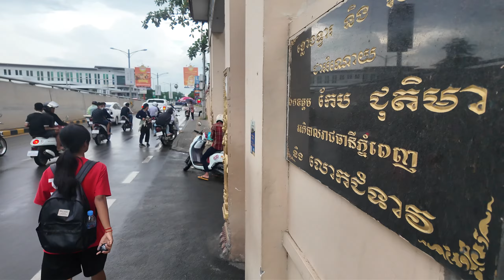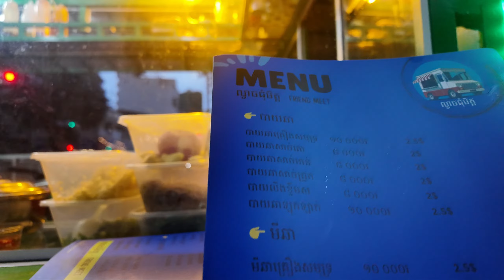Unfiltered Phnom Penh Riverside Vibes: Cambodian Lives Reality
On Uposatha days, many Cambodians visit the Preah Ang Dorngkeu Shrine to seek blessings, accompanied by the sacred sound of the Pinpeat orchestra, enhancing the spiritual atmosphere. This video captures the vibrant riverside life in Phnom Penh, showcasing the blend of everyday realities and rich cultural traditions.

Chapters:
0:00
4:30 students arrive for registration and to start their new classes
21:32 Vendors pause and wait as the train approaches.
30:54 livings along railway in reality after raining
40:52 Cycling from AEON Sen Sok to the riverside
49:31 taking picture for friend
52:32 cross the road to riverside
53:45 vendor with Nom Banhchok, ask her on a big boat
57:12 a beautiful woman walking
58:45 Pinpeat playing
1:00:07 people walking to Preah Ang Dorngkeu Shrine
1:08:38 street food vendor arrive
-My goal is to get 1M subscribes

Address: Factory Phnom Penh – Urban Hub, #​ 1159 National Road 2, Phnom Penh, Cambodia

Let Tap Travel is your gateway to Cambodia’s culture, stunning landscapes, and vibrant cities. From ancient temples to local cuisine, we’re here to guide your adventure.
About This Channel:

Welcome! My goal is to reach a global audience, especially viewers in Long Beach, the United States, Australia, Canada, and Europe. Through my videos, I showcase the real-life experiences of people in Cambodia, highlighting their living conditions, culture, and daily challenges. I focus on the realities of poverty, the vibrant lifestyle in Cambodian slums, and the rich cultural heritage that thrives amidst it all. By sharing these stories, I aim to create a deeper connection and understanding of Cambodian life. Join me on this journey and see Cambodia through the eyes of its people.